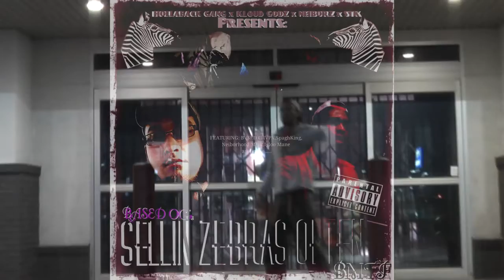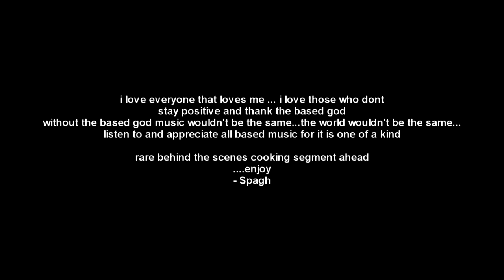SpaghKing - 3:30/36 / Skate(r)Boy Spagh [MV]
shot by romello

樹海 Jukai - Suicide Forest

_+|KloudGodz204|LIVEEVIL|NeiborKlan|STVRTREKK|$WAMPGANG+_